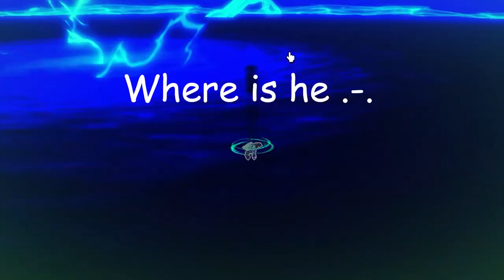Imagine using portal with acidum rifle..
nothin to see here...

CPU : AMD Ryzen 5 3400G
Memory : 32GB
GPU : NVIDIA GeForce GTX 1650
Mouse : Logitech G Pro X Superlight

Editing App : Adobe Premiere Pro 2021